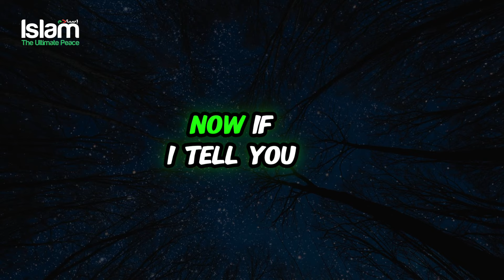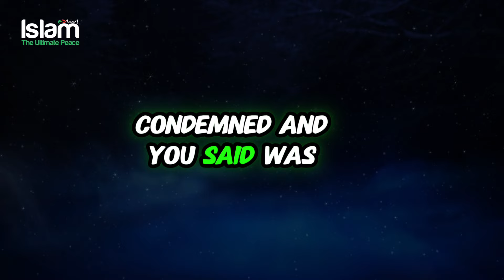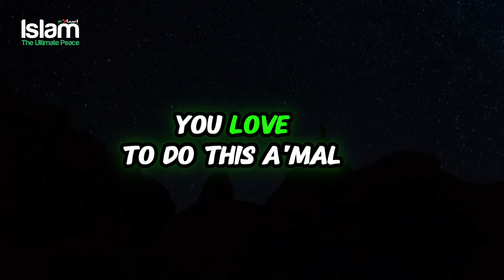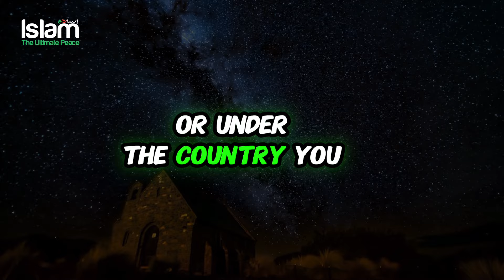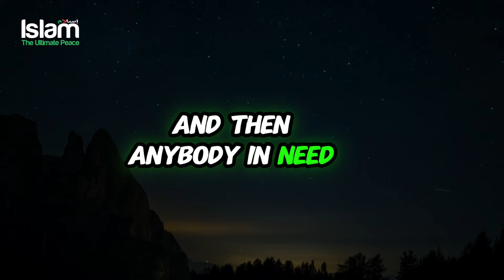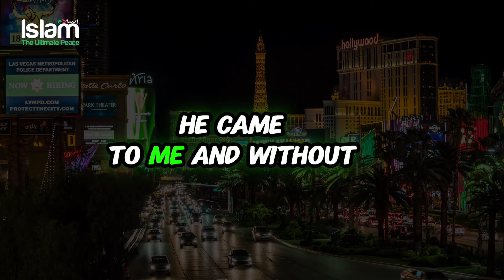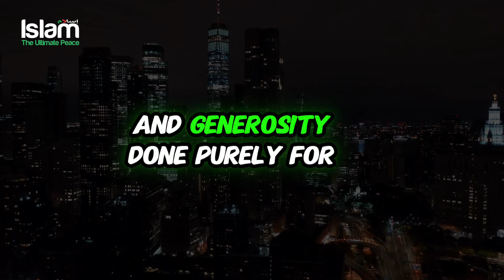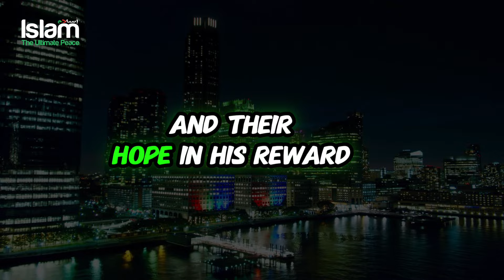ONE HUGE SIGN YOU ARE FROM THE PEOPLE OF JANNAH !